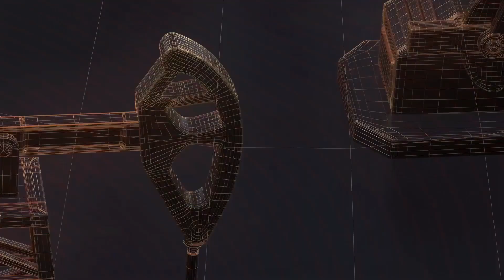जांजगीर सिटी कोतवाली पुलिस को बड़ी कामयाबी II TODAY24 NEWS CHANNEL 24x7 II